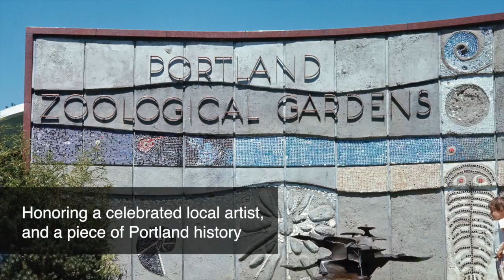Willard Martin's “The Continuity of Life Forms”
After nearly 20 years spent languishing in obscurity, a classic Portland artwork is set to return to the public eye.

“The Continuity of Life Forms” — a huge midcentury-modern mosaic by renowned Portland artist Willard Martin — was reinstalled at the Oregon Zoo last month at a site near the old zoo entrance, where the iconic piece stood for more than 50 years.